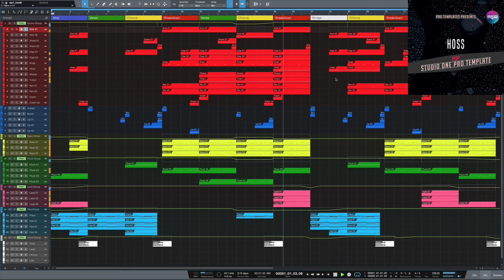Pop Studio One Pro Template Hoss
Genre: Pop
BPM: 126
Instruments/effects : Spire v1.1.19,Kickstart 1.0.9,FabFilter Pro-L 1.13
Produced: By Fisun
DAW: Studio One 4.5
Vocal: only preview not included